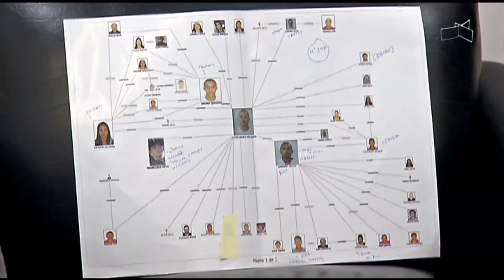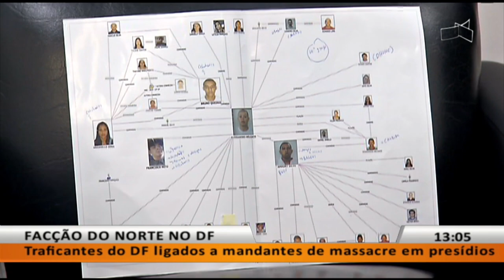JL - Traficantes do DF ligados a mandantes de massacre em presídios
18/06 -  Traficantes do DF ligados a mandantes de massacre em presídios.